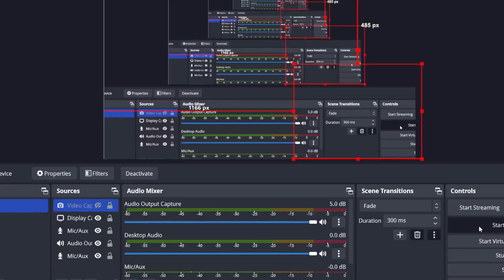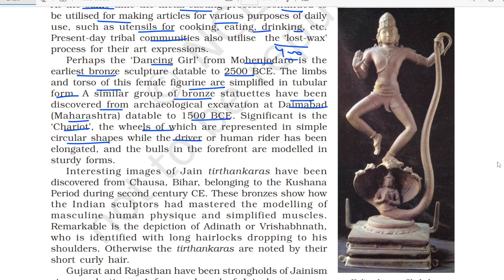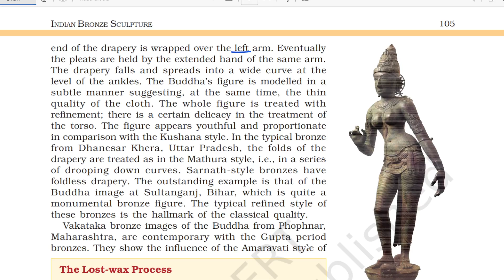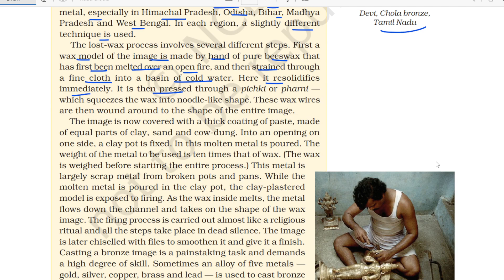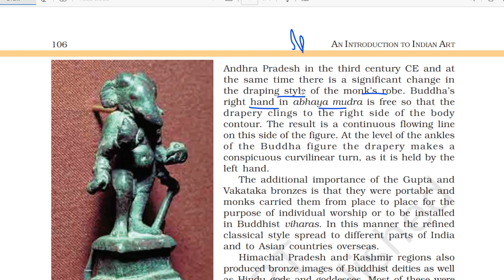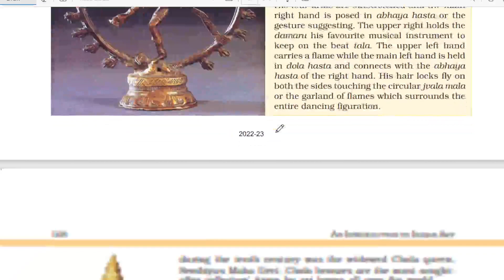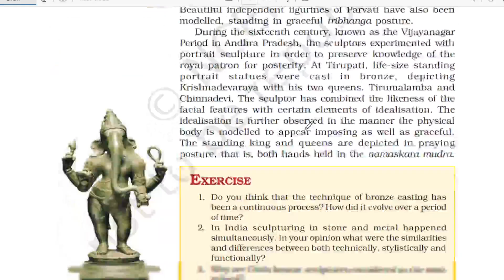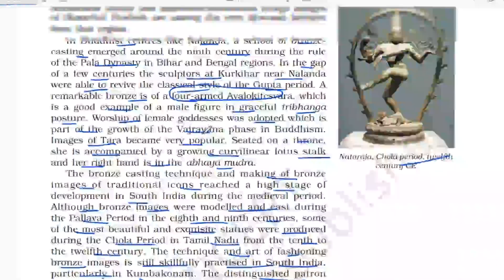Arts & Culture Chapter 7 | FineArts NCERT| Naren Sheoran